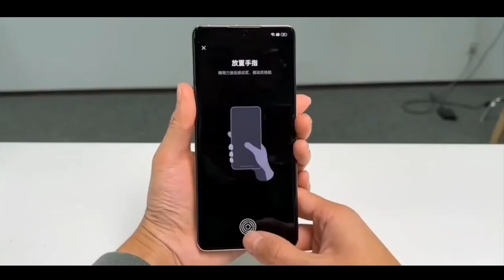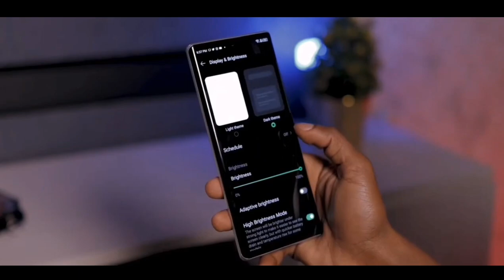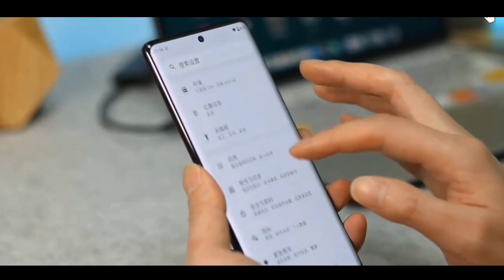Vivo V27 Pro [Indian Variant] 🔥 Launch Date - Price In India ???